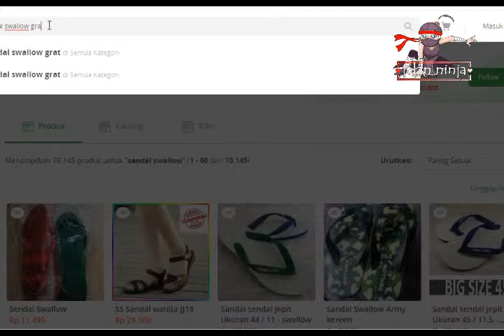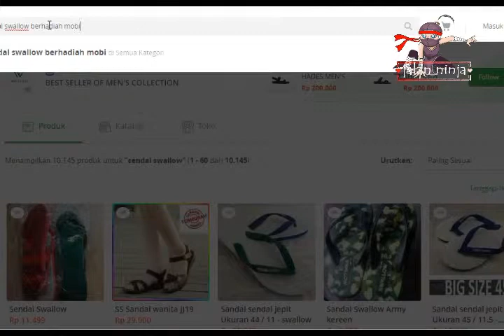sejarah sendal swallow .. sendal legend di indonesia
tentu sendal sangat melekat bagi kita di mana mana kita butuh sendal buat melindungi kali kita dan kaki teman kita . tentu nya sendal yg paling di ingat di indonesia ialah sendal swallow bahkan ada lagu nya .. karna ku selow ku selow sangat selow tetap salow